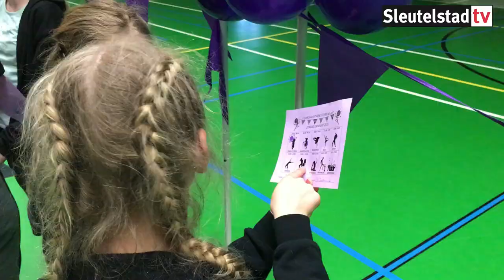2019-03-24 K'dansmarathon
Omdat dansschool K'dans uit Zoeterwoude 15 jaar bestaat organiseerde zij een dans-sponsorloop: de K'dansmarathon.